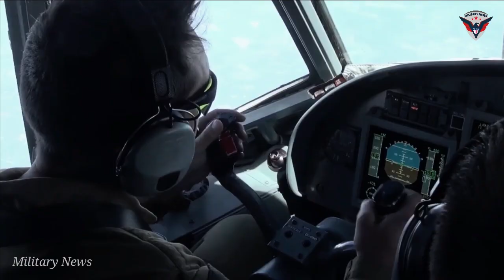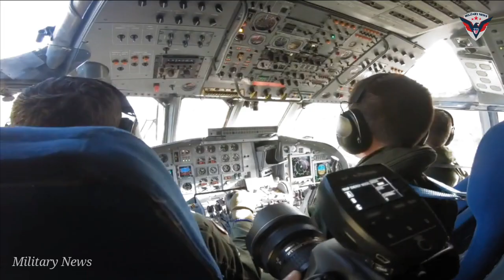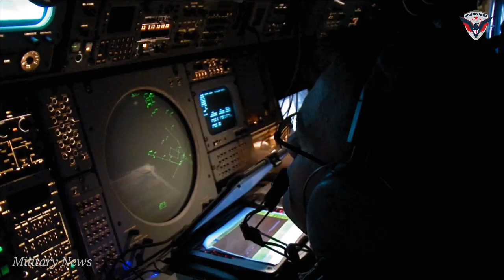French Navy Upgraded Atlantique 2 Achieve Full Operational Capability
the French Navy, or Marine Nationale, announced that the ATL 2 Standard 6 had been declared fully operational, a milestone achieved on November 10, at Lann-Bihoué naval air base in northern France. The entry to service was signed by Adm. Pierre Vandier, France’s Chief of the Naval Staff. “This capability milestone attests to the aircraft’s ability to conduct the entire spectrum of missions assigned to it,” Adm. Vandier said.